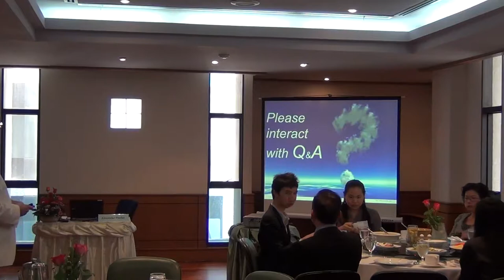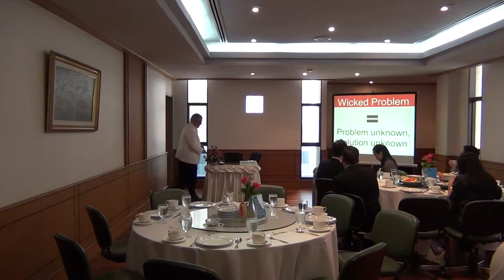Sustainable Leadership through Creativity and Innovation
Net Impact 19 Jun 2014 by Professor Alexander Paufler, Sasin

"Whether you are a rockstar, nurse or CEO you gotta be creative to lead."

Former president and CEO of Mercedes-Benz Thailand, Prof. Alexander Paufler, PhD, has extensive experience in business development, international marketing, finance and taxation.

Born in Germany, he graduated from the Universities of Tuebingen, Saarbruecken and Duisburg, and attended courses at New York University and Harvard. He joined Mercedes-Benz in 1990 as CFO and CIO of its Japanese operation and was CEO of the company in Greece before relocating to Thailand. He is a faculty member of Sasin Graduate Institute of Business Administration.